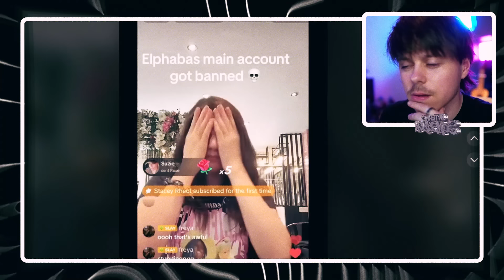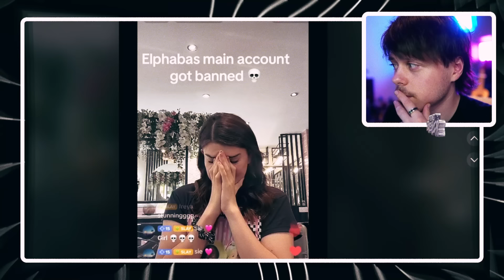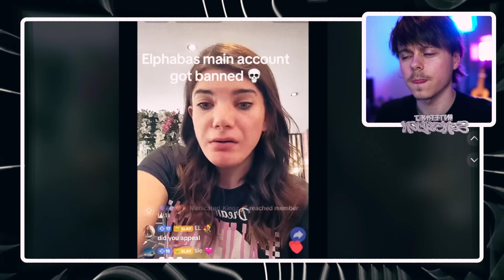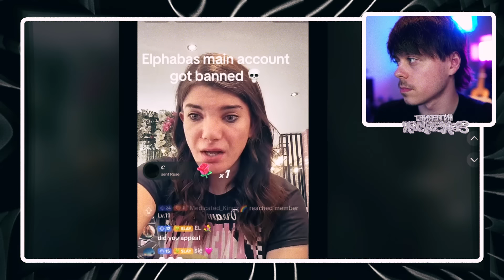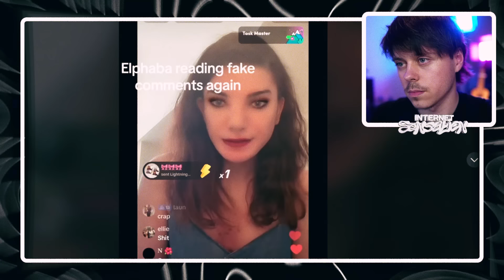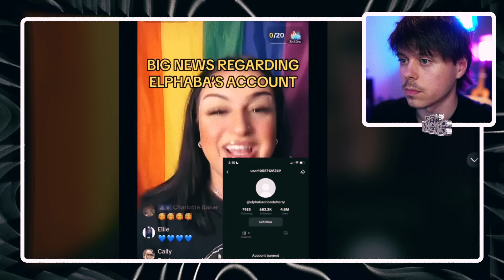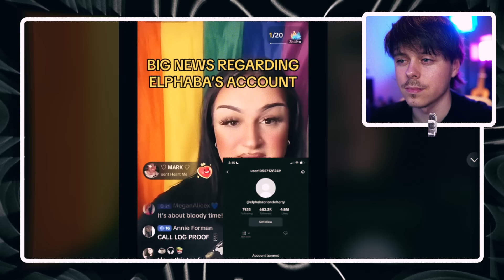TikTok Banned Elphaba For This...